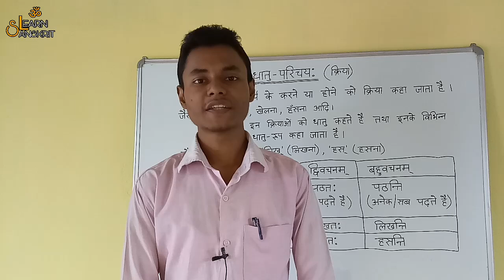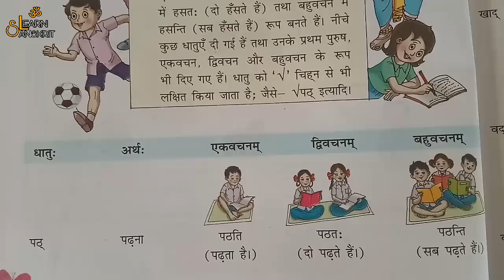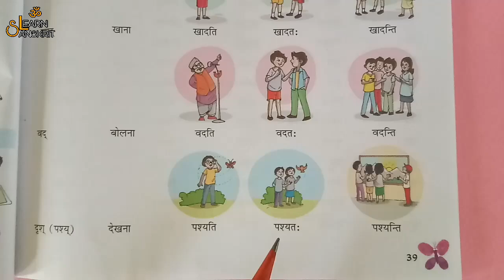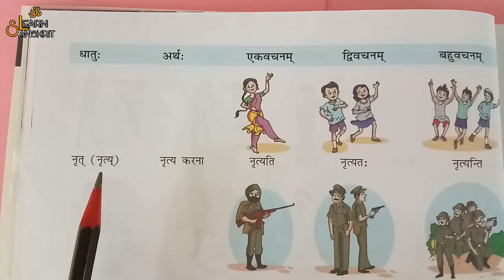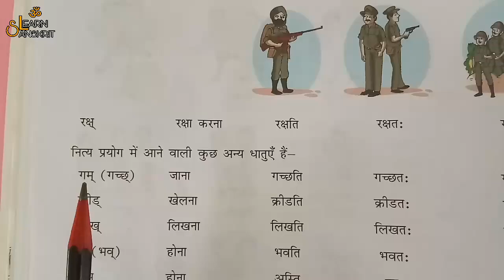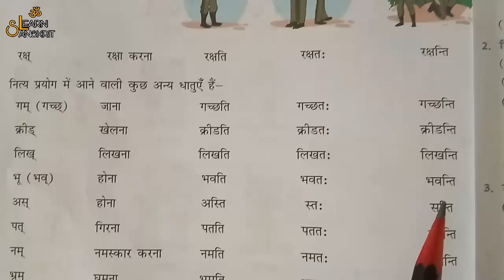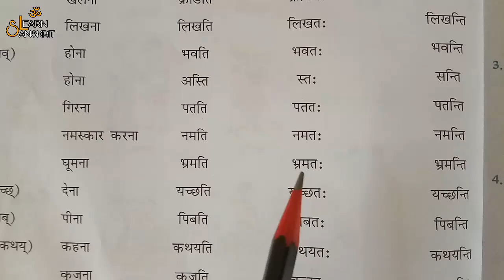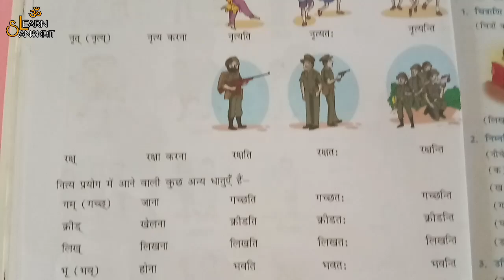धातु-परिचय: (क्रिया) // Dhatu Parichay // Verbs in Sanskrit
पठ् (पढ़ना), लिख् (लिखना), हस् (हँसना) आदि।